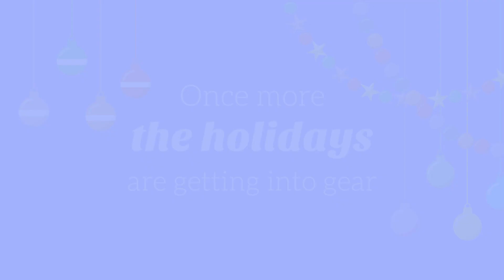Happy holidays | Kommunicate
May this beautiful holiday season fill your heart with love, your home with joy, and your life with laughter. Happy holidays! Wishing you and your family love, peace, and happiness!

- Kommunicate